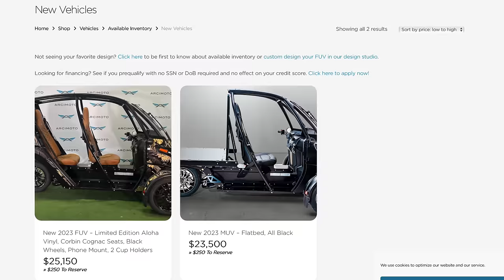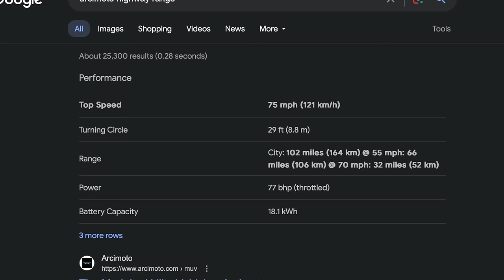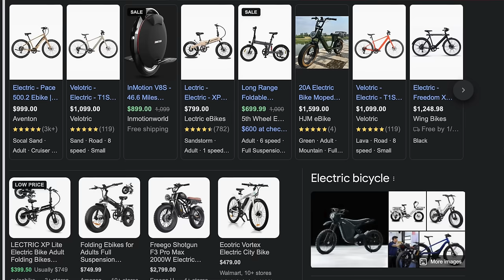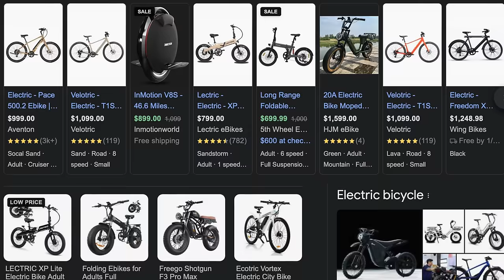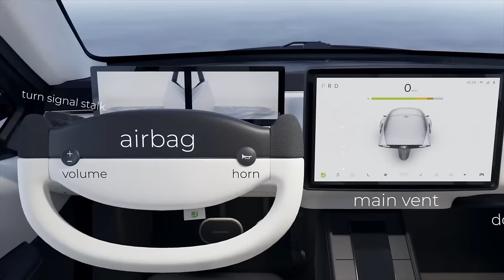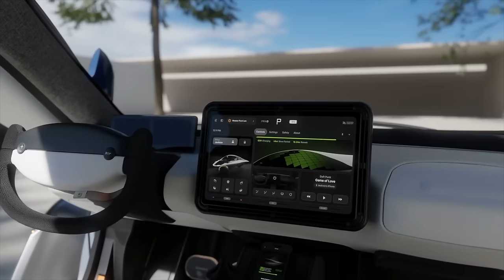Aptera Is NOT Like Arcimoto.